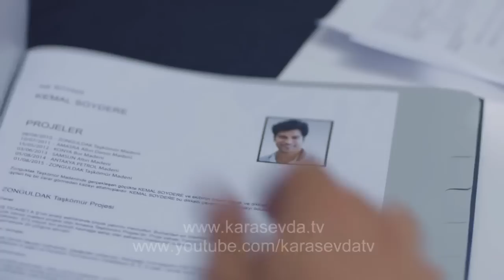Kara Sevda 54. Bölüm Fragman 1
Kara Sevda'da bir sonraki bölüm neler olacak?